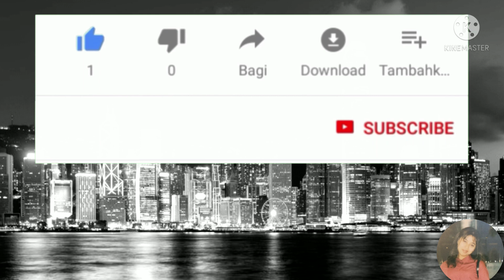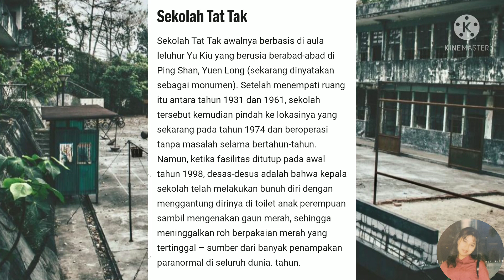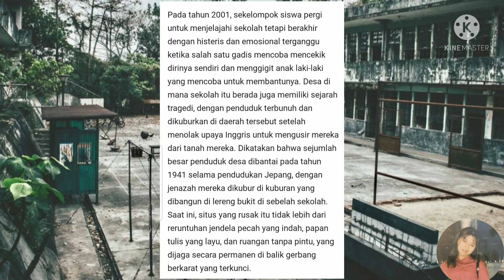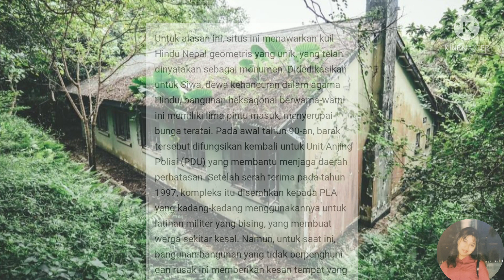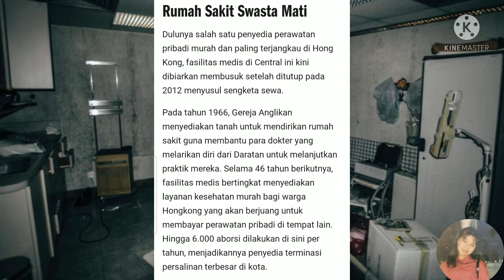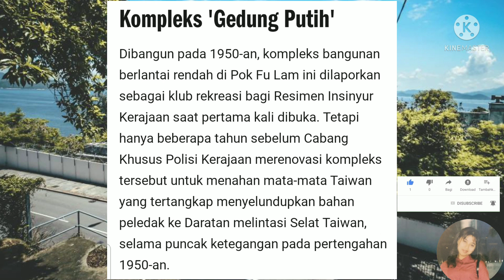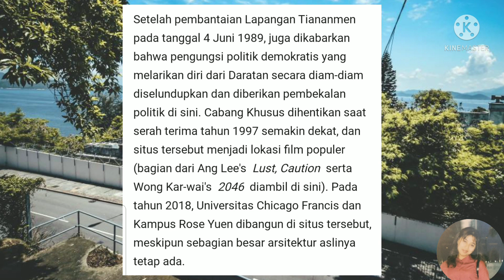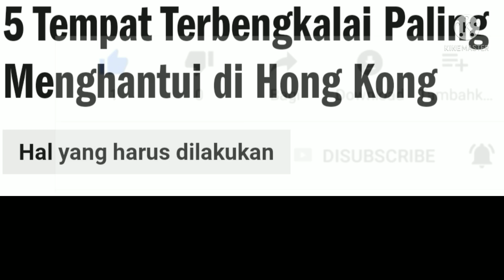5 Tempat terbengkalai paling menghantui di Hongkong.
Di seberang kota, tempat yang dulunya berpenduduk terbengkalai dan terlupakan.

Tetap jaga Kesehatan dan Semoga Succes selalu.
Terima kasih.

Tempatterbengkalai,Menghantui,Tempat berhantu,Hongkong.ceritaseram hantudihk.